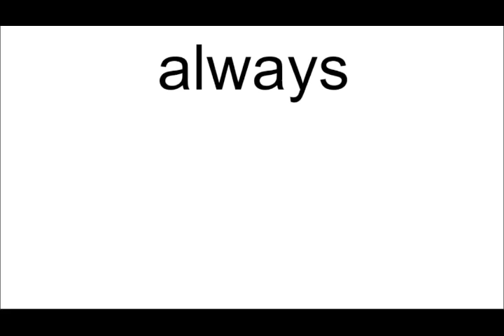always meaning | Vocabulary for Kids | Children's Dictionary | Learn English Vocabulary